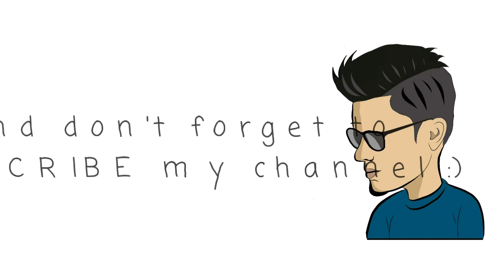Old Tap 3D Drawing | Drawincil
This is a Old Tap I found it on our store room that I draw. Hope you guys will enjoy. I'm trying to draw better and more realistic.